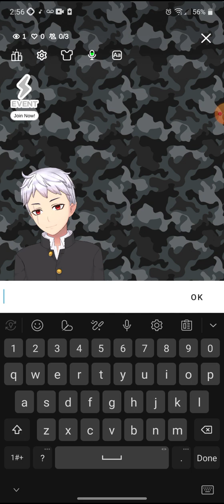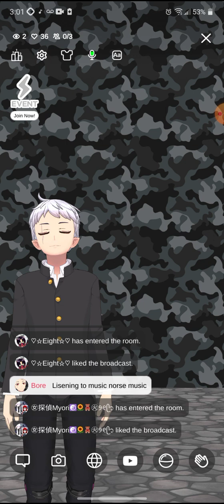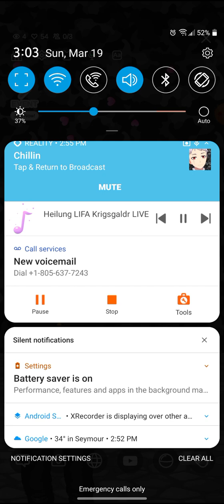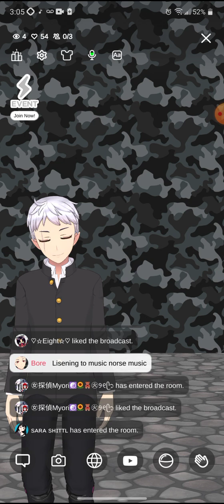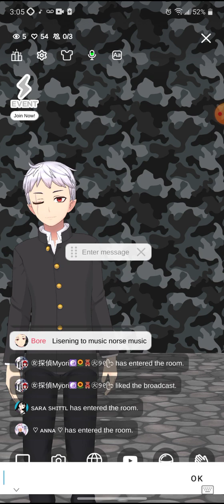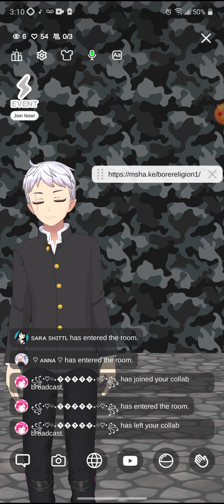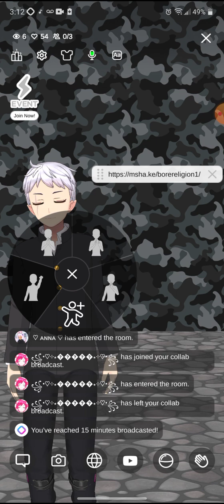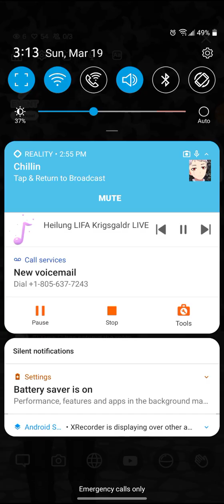My live stream....